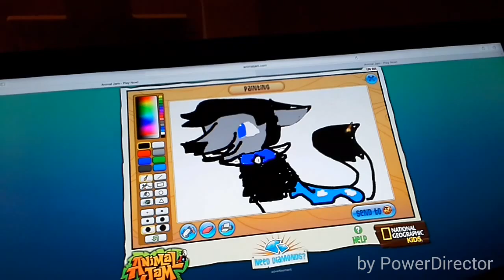Aj speed paint me!